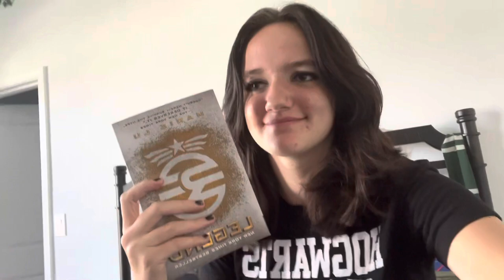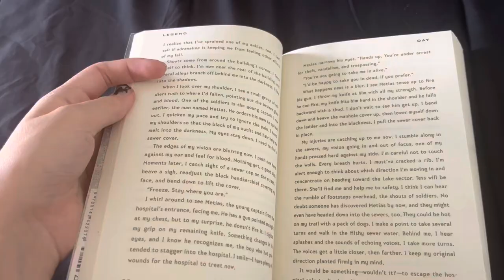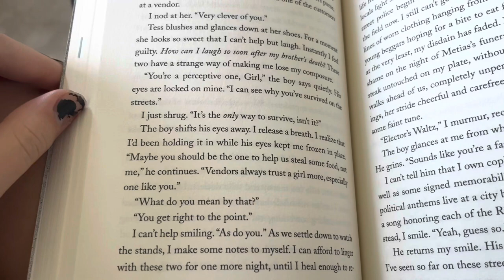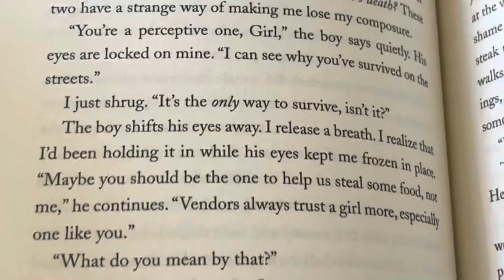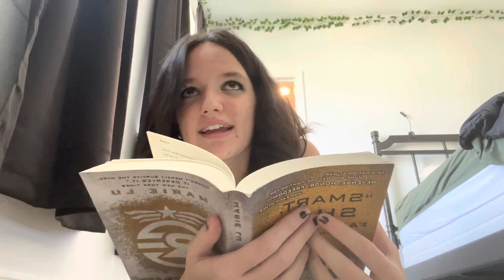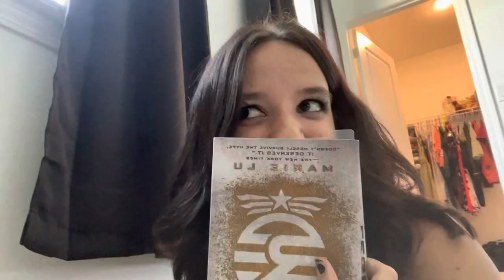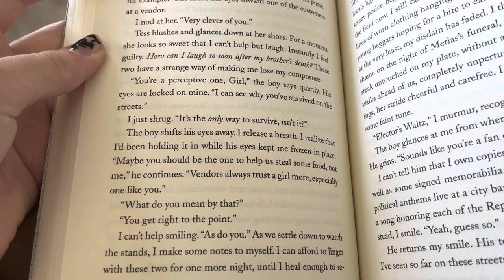Legend by Marie Lu Reading Vlog!! part 1 **small spoilers**